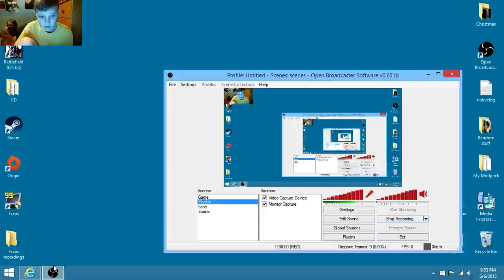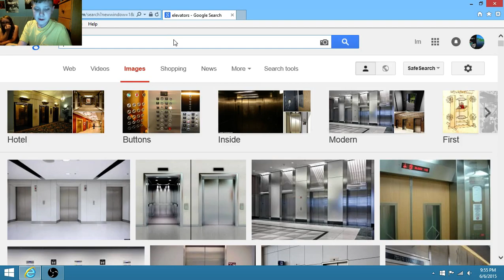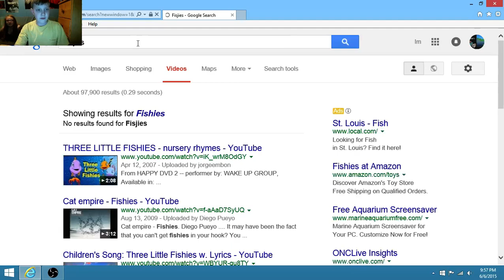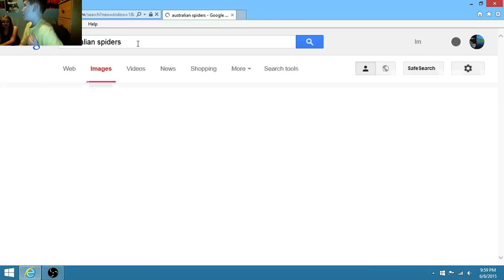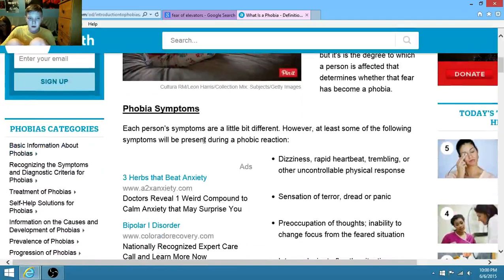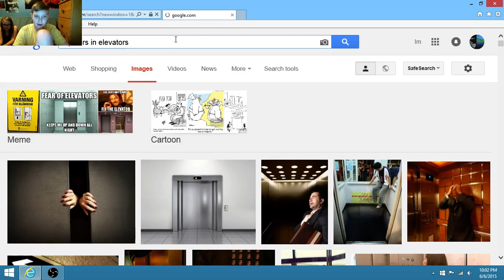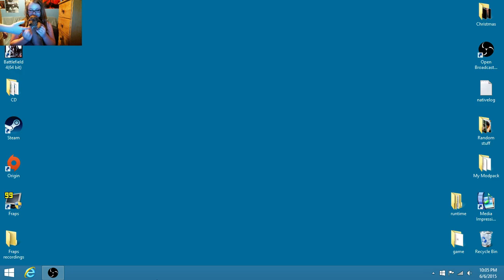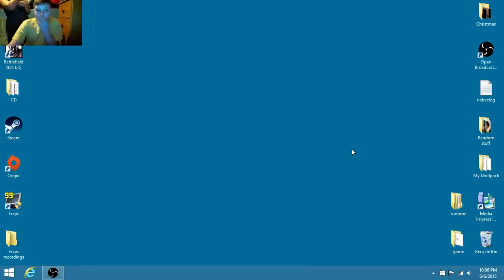Getting over my biggest fear Not really